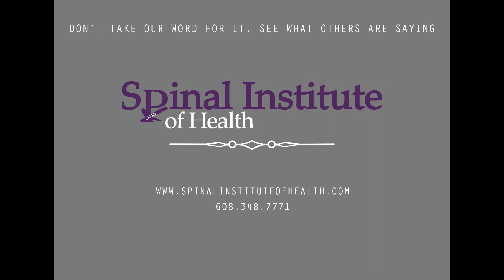Balance & ear clicking patient testimonial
Patient that suffered from ear clicking & trouble with balance discusses how she found help through Upper Cervical Chiropractic.